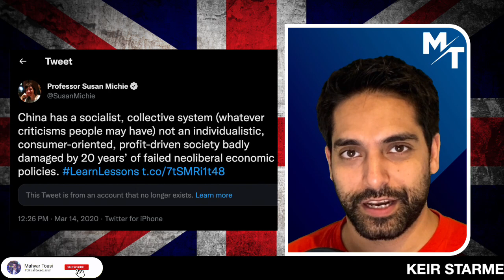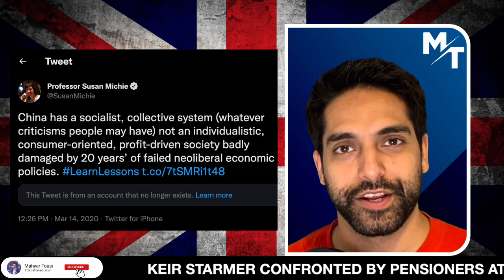Communist Member Of SAGE Joins World Health Organisation 😡